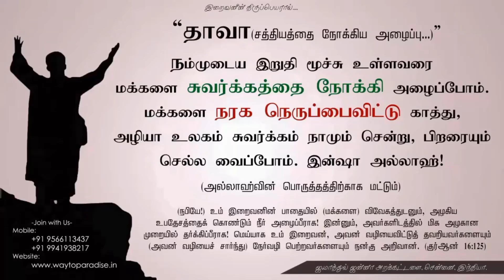வணக்கமும் வாழ்வின் நோக்கமும் - இஸ்லாமிய பார்வையில்!┇Riswin Ibnu Sulthan┇way to paradise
FACEBOOK YOUTUBE Way to Paradise - Jamathul Janna Trust This is Jamathul Janna Charitable Trust official youtube channel தாவா (சத்தியத்தை நோக்கிய அழைப்பு)நம்முடைய இறுதி மூச்சு உள்ளவரை மக்களை சொர்க்கத்தை நோக்கி அழைப்போம். மக்களை நரக நெருப்பை விட்டு காத்து, அழியா உலகம் சொர்க்கம் நாமும் சென்று பிறரையும் செல்ல வைப்போம். இன்ஷா அல்லாஹ்!(நபியே!) உம் இறைவனின் பாதையில் (மக்களை) விவேகத்துடனும், அழகிய உபதேசத்தைக் கொண்டும் நீர் அழைப்பீராக! இன்னும், அவர்களிடத்தில் மிக அழகான முறையில் தர்க்கிப்பீராக! மெய்யாக உம் இறைவன், அவன் வழியைவிட்டுத் தவறியவர்களையும் (அவன் வழியைச் சார்ந்து) நேர்வழி பெற்றவர்களையும் நன்கு அறிவான். (குர்ஆன் 16:125) Dawah (Call to the Truth)Let us invite the people towards the paradise till our last breath. Protect the people from the hell fire and take them to the unending heaven along with us, In Shaa Allah.